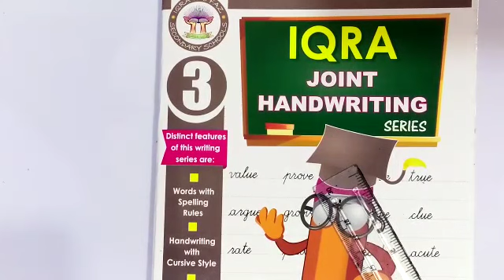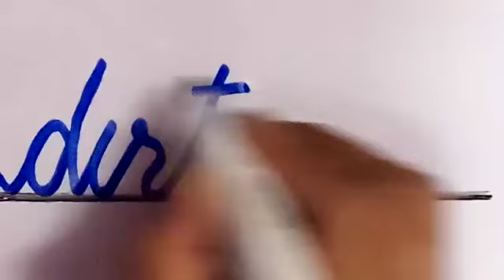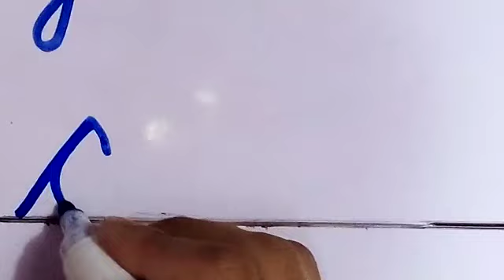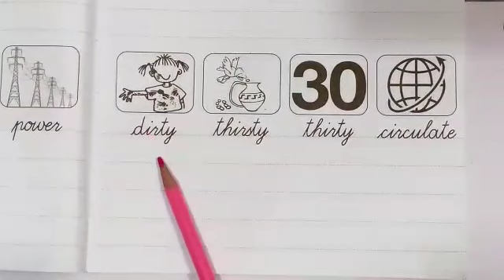VII ENGLISH (WRITING SERIES -3) LESSON # 13 DATED: 22-6-2020 TOPIC: SPELLING RULE # 8 (JOB -2)